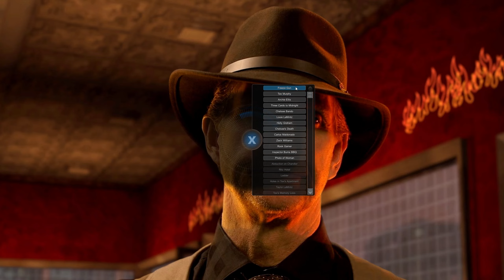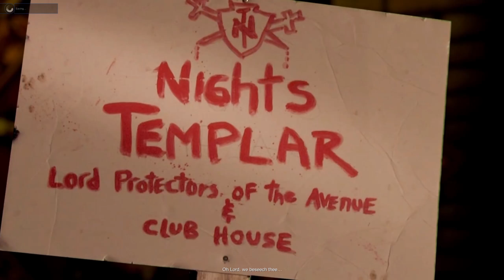Tesla Effect LP – Episode 5 – To the Here and Now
Was it the right choice?
I could not say for certain
She was persuasive

Gameplay was recorded from the Steam version.